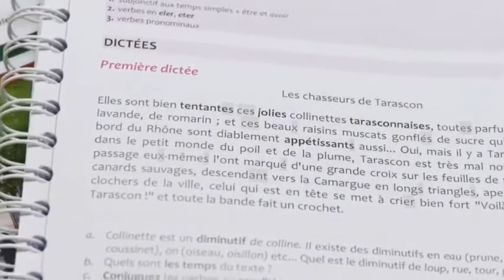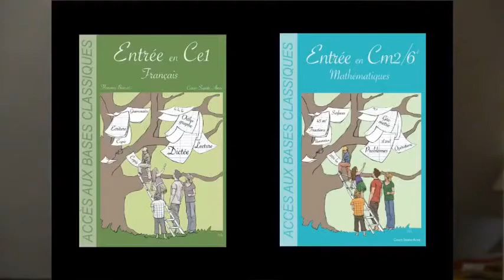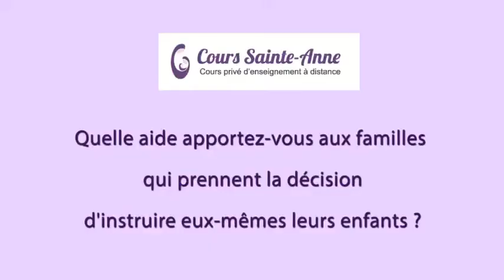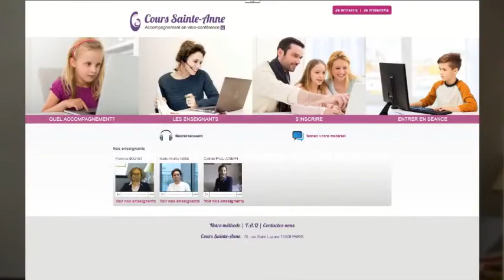Présentation du Cours Sainte-Anne